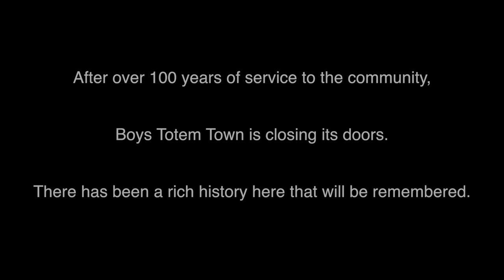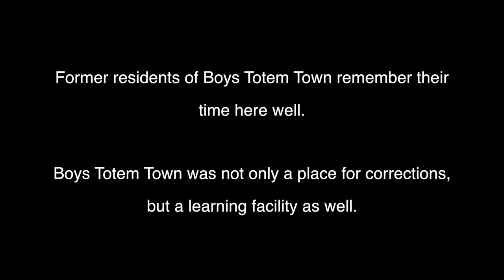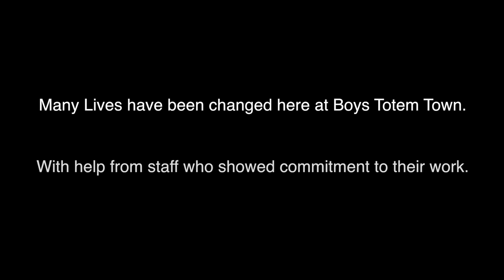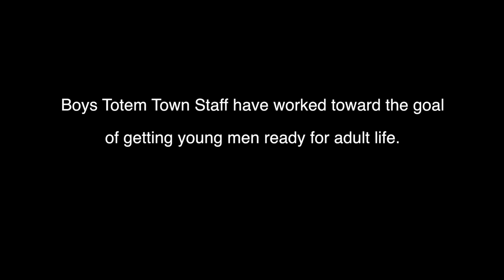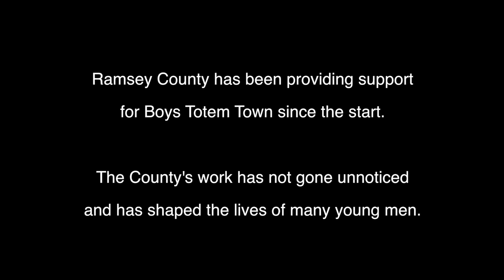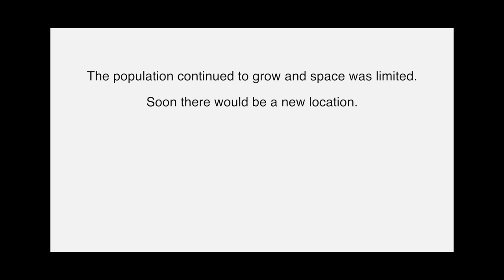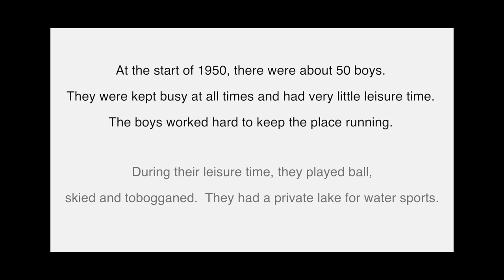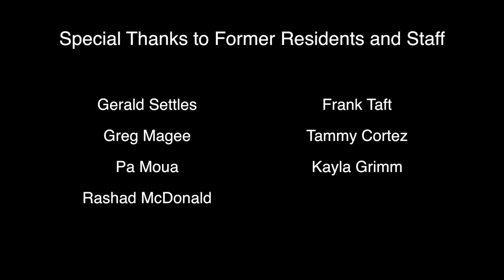Boys Totem Town commemorative video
A commemorative video that showed at the Boys Totem Town closing ceremony on August 14, 2019.